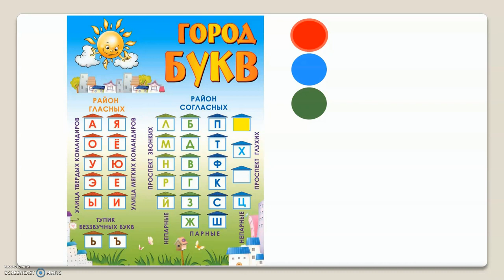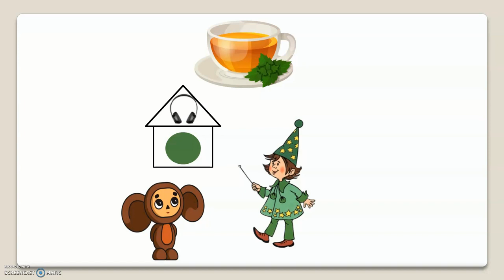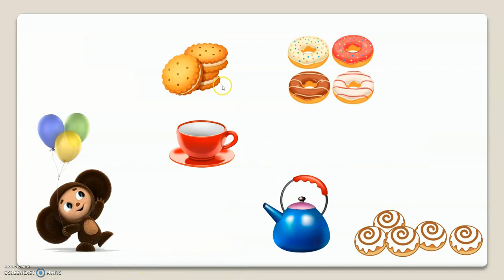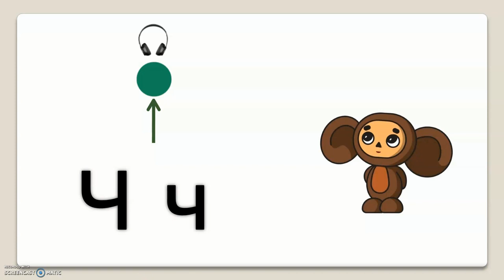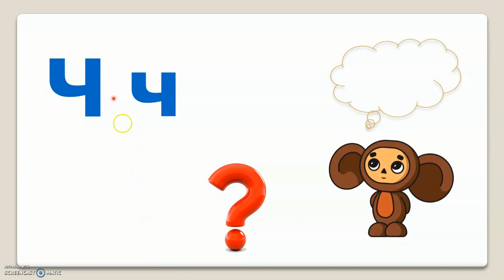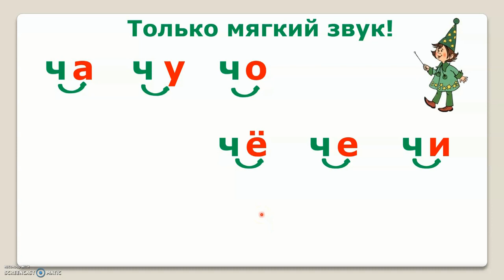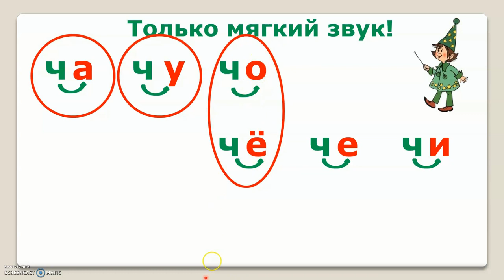Тема 44. Звук [ч'], буквы Ч, ч